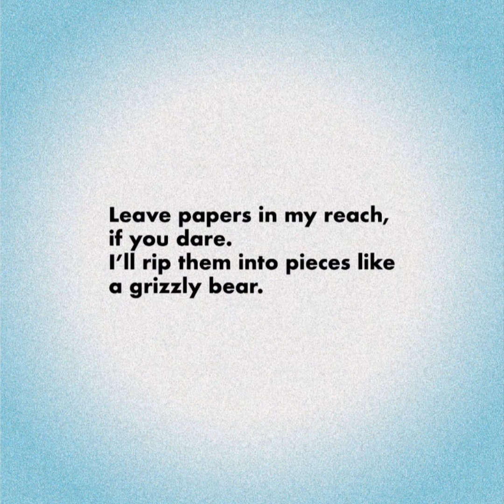Full Zinger Myles the Shredder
I’m pretty sure Myles isn’t the only dog that loves to do this activity featured in today’s Zinger! Enjoy!